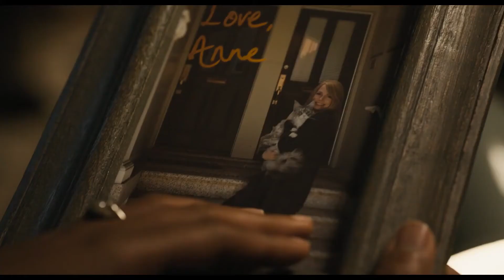Веном 2 русский трейлер #2 (2021)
Веном 2 (2021) - русский трейлер №2

Том Харди возвращается на большой экран в роли смертоносного защитника Венома, одного из величайших и самых сложных персонажей MARVEL.

Дата выхода: 24 июня 2021 г. (мир)
Жанр: триллер, боевик
Страна: США

Веном 2 смотреть онлайн трейлер